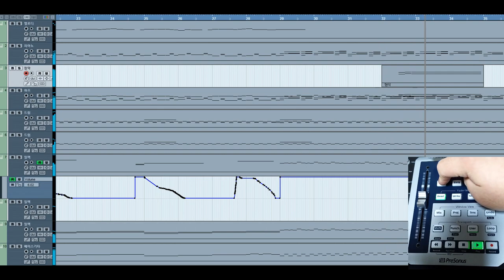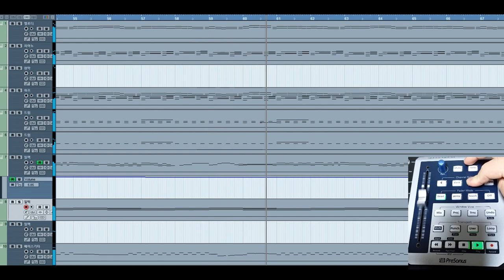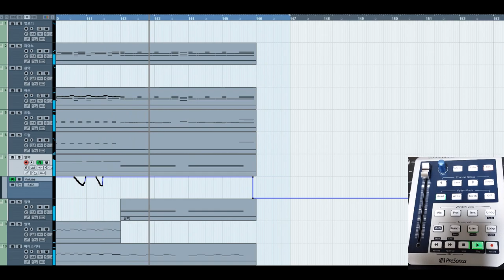[ 청음] 로스트원의 호곡 (Lost One's Weeping)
Mixed by ::  Taramaxu 타라맛스
Song :: 로스트원의 호곡 (ロストワンの号哭, Lost One's Weeping, ROSUTO WAN no goukoku)